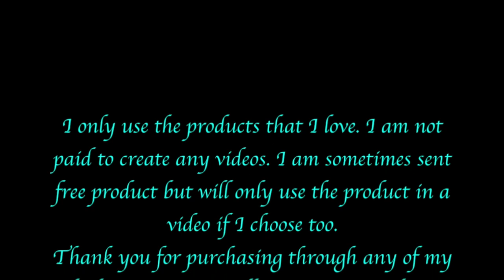Review Inktense paints and Sunflower Painting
Love,
Angie